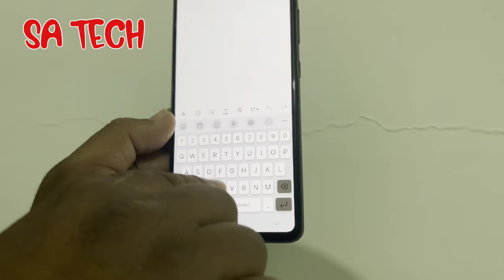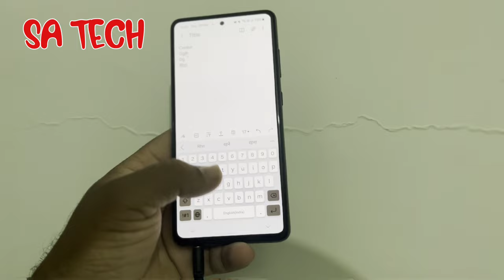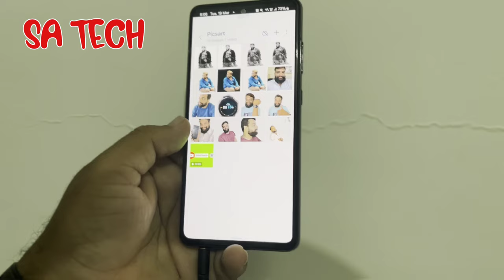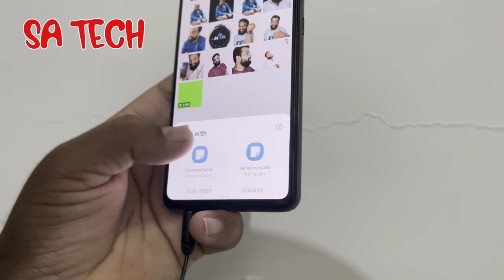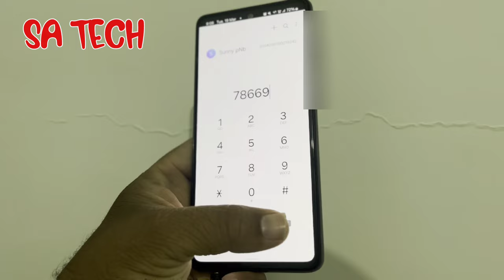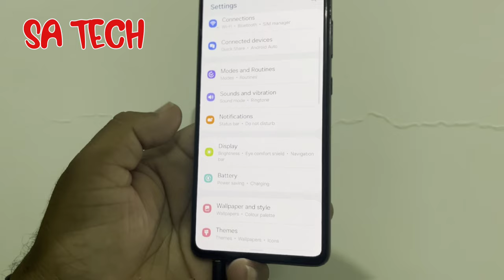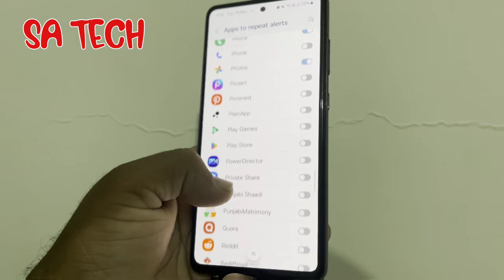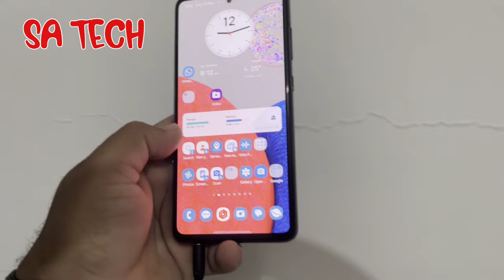5 Must Know Hidden Features for Samsung Galaxy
in this video i describe about 5 samsung galaxy hidden features